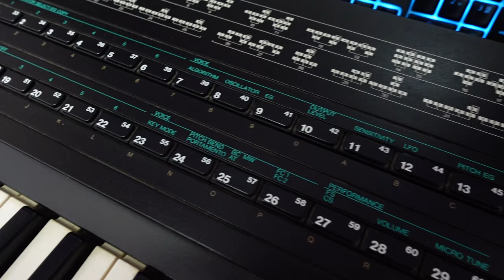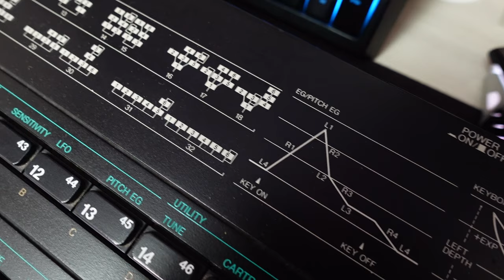KEYBOARDWAY SERVICE #13 - Yamaha DX7s Wymiana Baterii / Change Battery PART 1 of Restoration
Trzeba przyznać, że coraz to ciekawsze sprzęty odwiedzają mój serwis. Tym razem padło na DX7s na niby prostą wymianę baterii, która miała ożywić instrument. Jak się okazało, historia "tego swetra" nie jest taka prosta i sama wymiana nie naprawiła nam w 100% instrumentu, choć przebiegła pomyślnie. Do tematu jeszcze wrócimy, ja się tak łatwo nie poddaję, a tym czasem łapcie poradnik jak w prosty sposób wymienić baterię w Yamaha DX7s.

Yamaha DX7 Battery Replacement. Yamaha DX7s Wymiana baterii.

Chciałbyś wysłać instrument do naprawy pisz:
Nieautoryzowany serwis /naprawa keyboardów Yamaha.